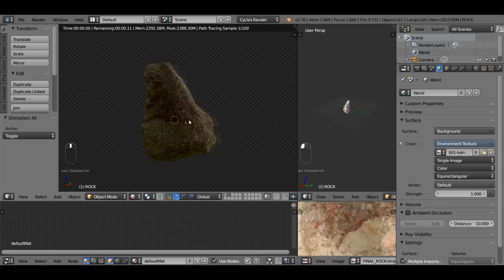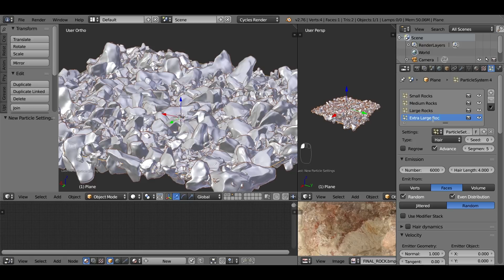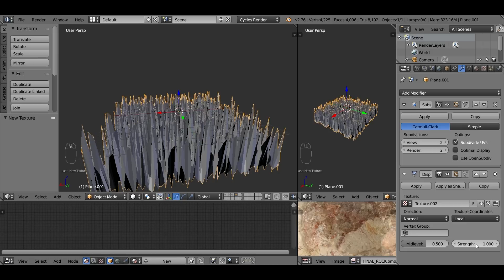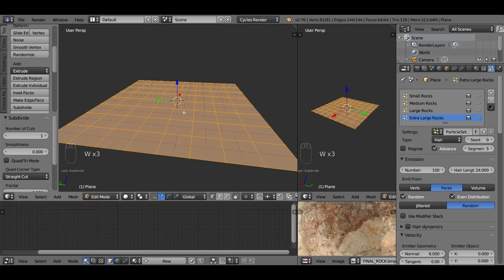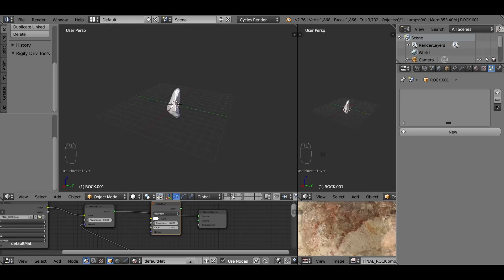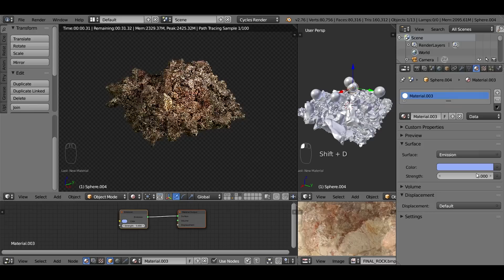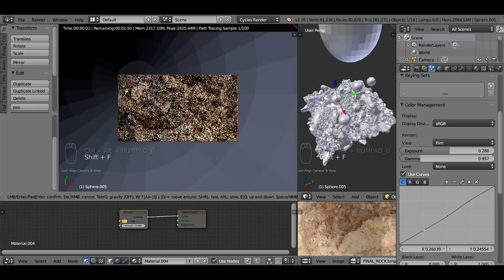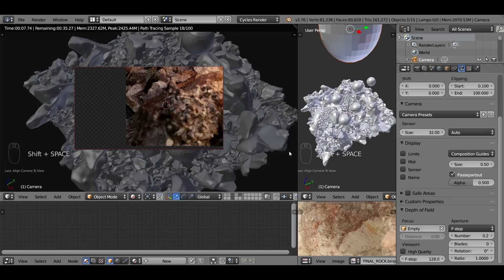Create Rocky Environments in Blender Fast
My very first Blender tutorial. This is a simple and quick process but very effective. You can use many different objects as a group and work on the materials a bit more. The purpose of this tutorial was not creating a beautiful render but showing my workflow for environment creation. I hope you create great things! I would love to see your results. :)